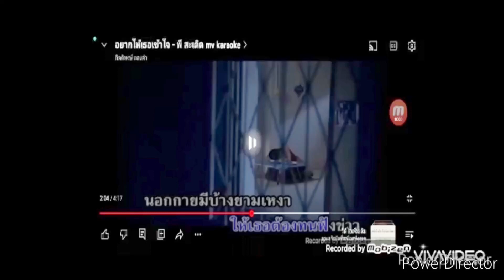CARPENTERS BOOK LOVE WITHOUT YOU